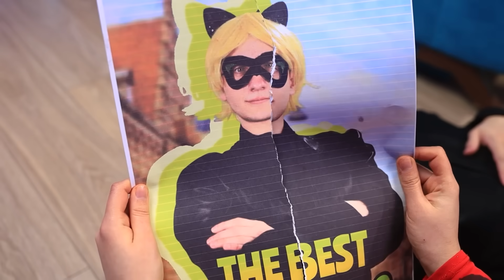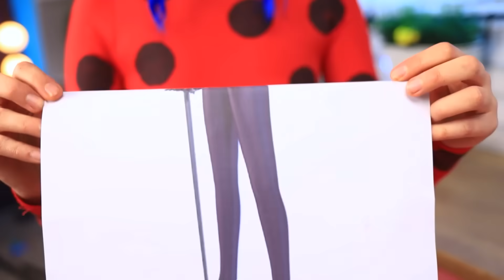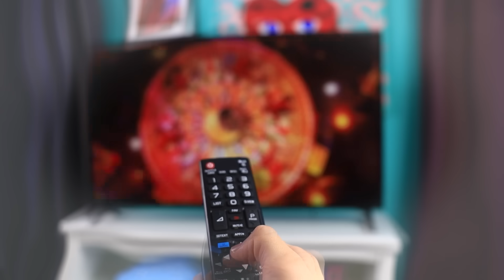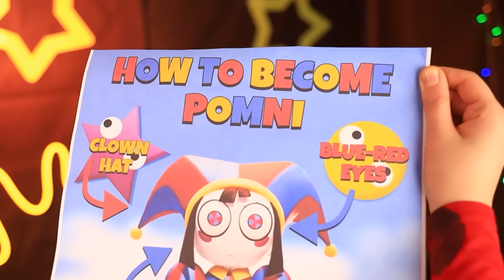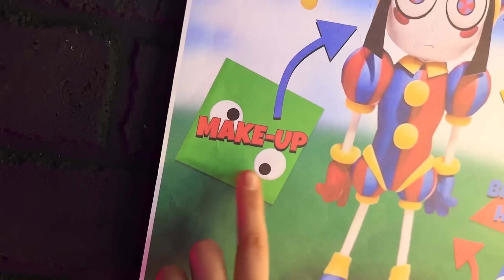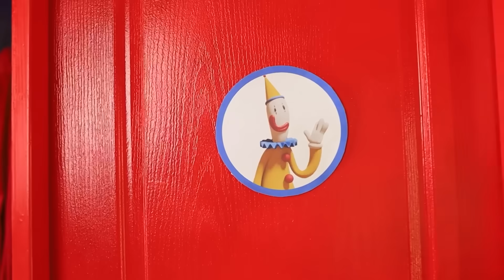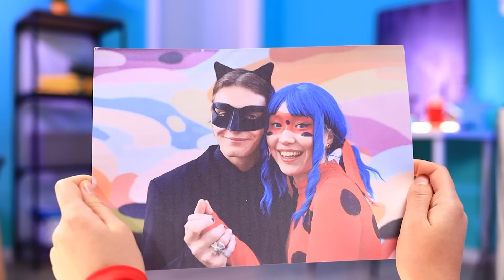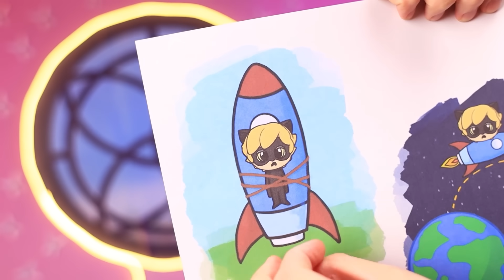¿Quién Asesinó a Cat Noir? Ladybug vs Vampiro vs Hawk Moth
Ladybug y Cat Noir estaban pasando una velada romántica juntos cuando de repente… ¡bang! ¡Cat Noir fue asesinado a tiros! ¿Pero quién podría estar detrás de este crimen a sangre fría? ¡Ladybug está en el caso y lo resolverá sin importar lo que cueste! Cada sospechoso es más sospechoso que el anterior, incluidos Chico Araña, Hawk Moth, el vampiro del vecindario e incluso su poco confiable casera, la Sra. Connelly. ¿Logrará Ladybug desenredar esta siniestra trama y encontrar al verdadero culpable o el misterio quedará sin resolver para siempre? ¡Mira nuestro emocionante thriller en Chi Chi Wow para descubrirlo!